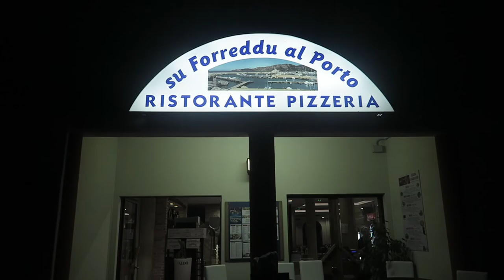Sardegna Honeymoon | Vlog 4 Part 2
We went on our honeymoon to Sardegna (Sardinia) and we loved it! As we filmed so much this video is split into 3 parts. Take a look at the Sardinia beaches!

Villasimius is the town where we were and it had amazing beaches, it is only an hour away from Cagliari.